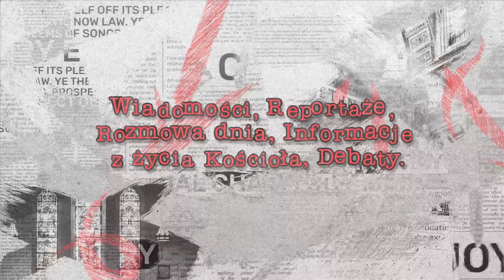Bydgoska katedra świadkiem niezwykłego wydarzenia artystycznego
Chór polonijny z Mińska przyjechał do Bydgoszczy z koncertem. Artyści zatrzymali się w Bydgoszczy w drodze z Koszalina do Lubostronia, gdzie również mieli zaplanowany koncert w tamtejszym pałacu.
 Chór „Verum Cantus” śpiewa pod dyrekcją pani Janiny Chwalko. Śpiewał 13 listopada podczas południowej Mszy w katedrze, po Mszy św. wykonał także kilka utworów sakralnych. Śpiewa w nim 35 osób w wieku od 14 do 85 lat. Ten czterogłosowy chór, założony w 2004 roku, bierze udział w okolicznościowych imprezach kulturalnych i religijnych na Białorusi (w Pińsku, Baranowiczach, Mołodecznie, Mosarzu, Iszkołdziu, Dzierżyńsku, Uździe, Budsławiu) oraz w Polsce: (w Warszawie, Brodnicy, Aleksandrowie - Kujawskim, Licheniu, na Jasnej Górze w Częstochowie, Zamościu, Lublinie, Wrocławiu, Gorzowie Wielkopolskim, Łodzi).

Chór śpiewa między innymi w czasie niedzielnych Mszy Świętych w języku polskim w kościele pw. św. Szymona i św. Heleny w Mińsku. Stale występuje jako inicjator i organizator licznych imprez dla Polaków, mieszkających na Białorusi. Uczestniczy także w festiwalach i przeglądach chórów polskich i polonijnych w Polsce. Z przyczyn niezależnych od 1 stycznia 2022 r. zespół zmienił nazwę - teraz brzmi: Chór parafialny «Verum Cantus» przy Czerwonym Kościele św. Szymona i św. Heleny w Mińsku.